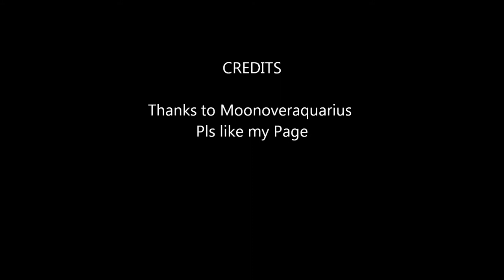The Motherland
The Motherland     Dont waste my tears  @ Smugglers 23 May 2015
Video footage thanks to moonoveraquarius ,shout out to hit music for supporting local music